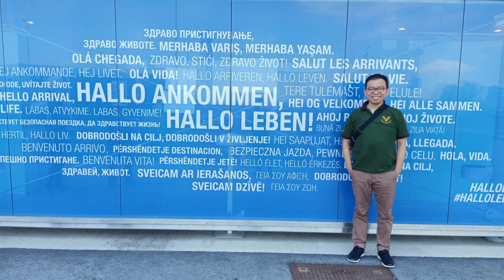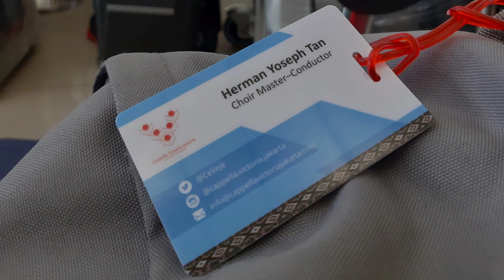Cappella Victoria Jakarta in Vienna, Austria (2019)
CAPPELLA VICTORIA JAKARTA
directed by Herman Yoseph Tan